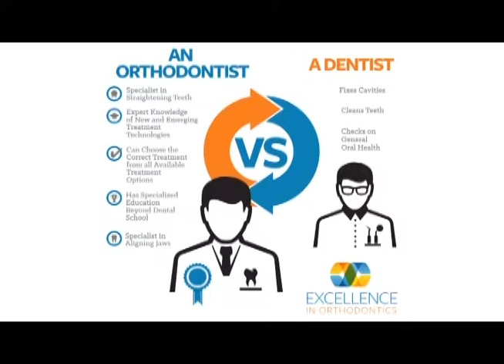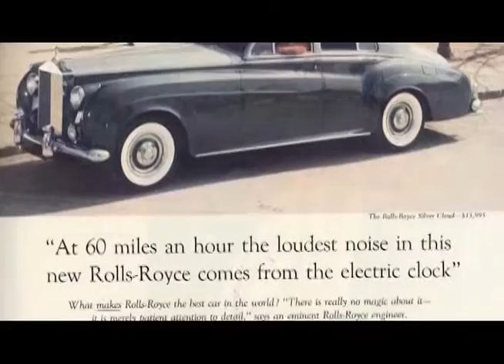Excellence in Orthodontics Pre-Consultation